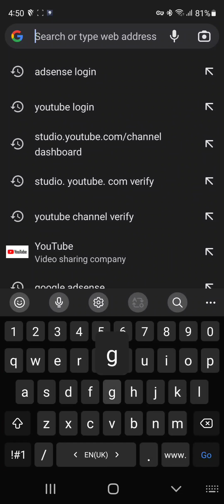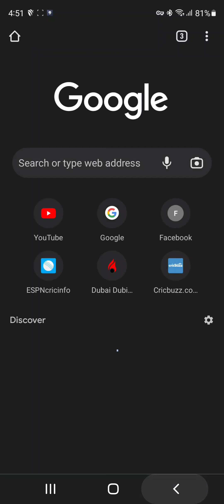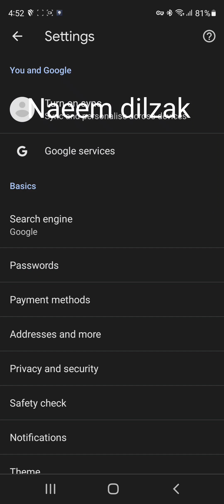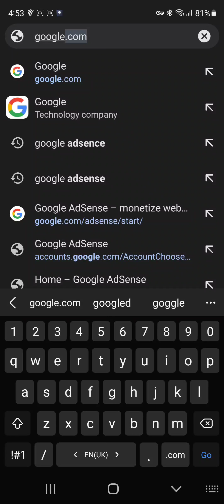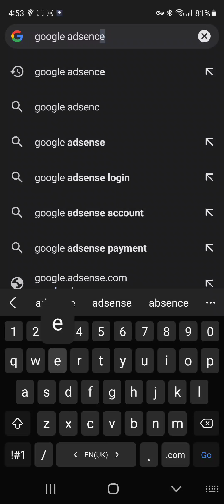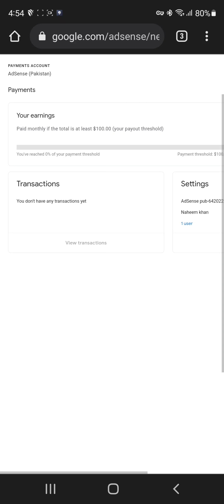How to login Google adsense account 2022 | Easy Trick | Laptop & Mobile | Must watch | Naeem dilzak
How to login Google adsense account

on mobile

easy way easy trick

Naeem dilzak